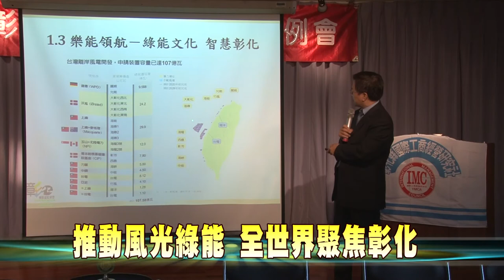107-02-08 彰化IMC第30屆月例會 魏明谷縣長專題演講(台語版)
彰化縣國際工商經營研究社8日舉行第30屆月例會，縣長魏明谷以「綠能首都 風光大縣」為題專題演說，魏縣長期望廠商能夠與縣府一起努力，為彰化縣綠能以及工業發展打拼。
魏縣長在演說中強調推動綠能是一項長遠、可期的願景。他堅持做對的事情，在國家能源發展政策下，配合縣府團隊的努力加上彰化縣擁有世界級得天獨厚的環境，他深信彰化綠能產業是未來明日之星，全世界聚焦的綠能熱點，彰化將成為離岸風機開發重鎮。